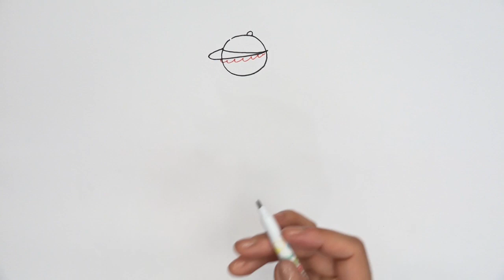스토리텔링 미술교육 - 그림그리기 고급 1 - 1